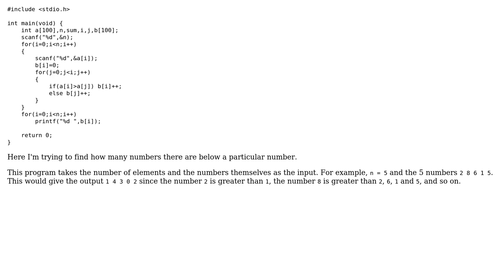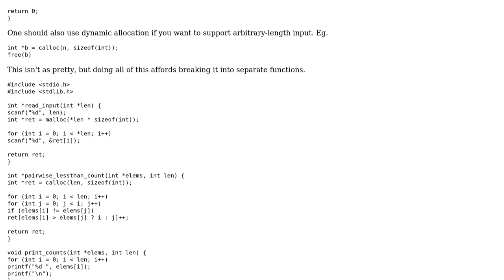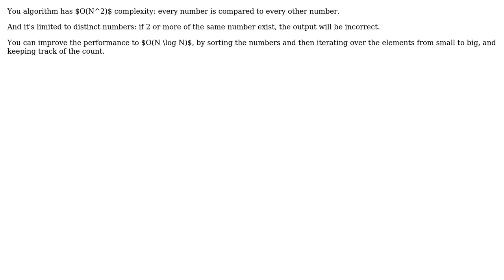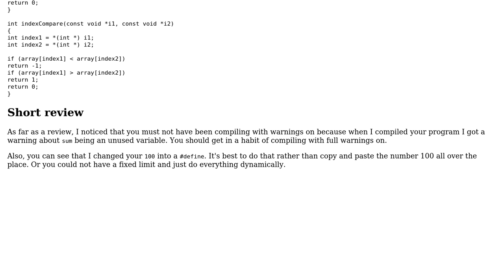Code Review: Find how many numbers in an array are less than each number in the array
With thanks & praise to God, and with thanks to the many people who have made this project possible! | Content (except music & images) licensed under CC BY-SA | Music | Images & others | With thanks to user Veedrac user JS1 user janos user Annu and the Stack Exchange Network Trademarks are property of their respective owners. You are responsible for your own actions.